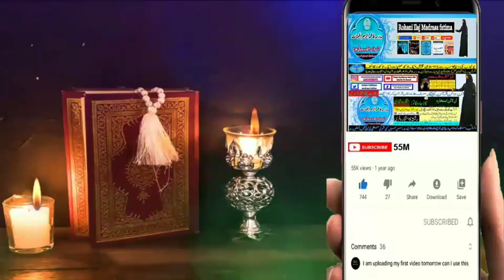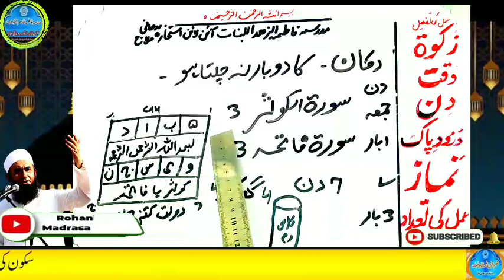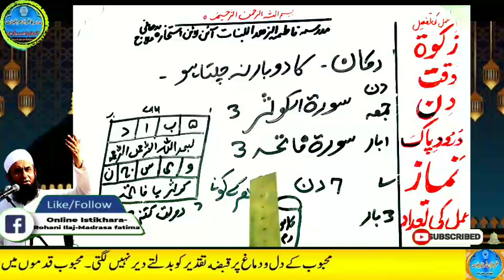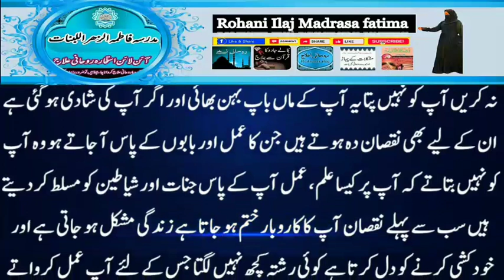Amir hone ka wazifa, daulat ka wazifa, rizq ka wazifa, wazifa for money, jab, pari, mokil ka amal